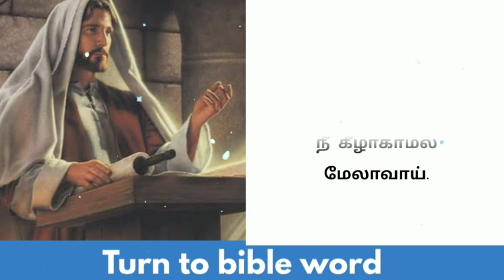Today bible verse in tamil | daily bible verse| tamil bible words | 02-12-2023